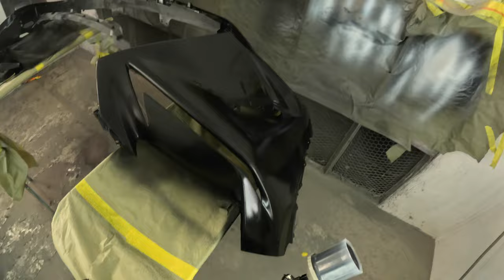Made a miracle in a dirty, filthy tiny spray booth. Bad situation turned out good + new connection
I made an agreement with the owner that he would have the vehicle ready to spray by 9am for a set fee but when I got there the vehicle was no where close to ready.

gun settings

Both guns 30psi ANI full fluid, fan wide open. Prolite fan wide open  then 1/2 turn in, fluid 3 turns out from closed